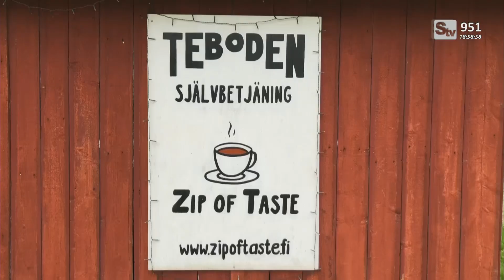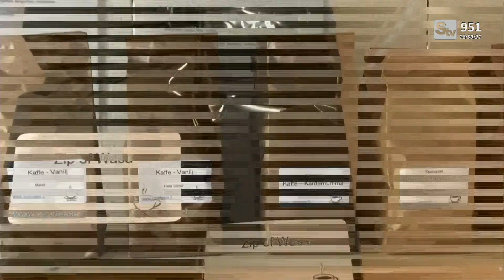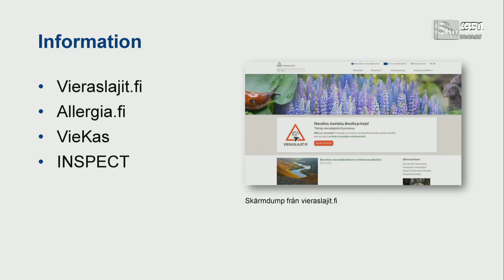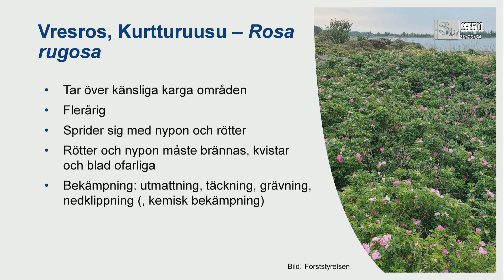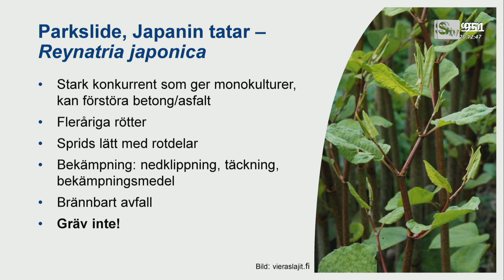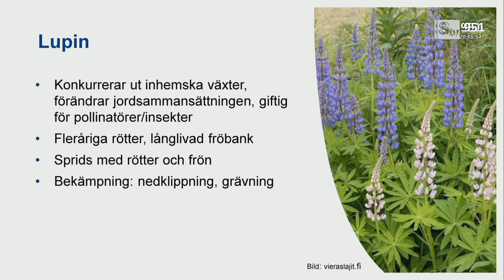Sundom TV 07.05.2023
Sundom TVs Direktsändning från 7 Maj 2023 med  Tine Sylvest, Marit Nilsson-Väre & Petter Lingonblad "live" samt ett lånat program från Malax TV om Maria Olin